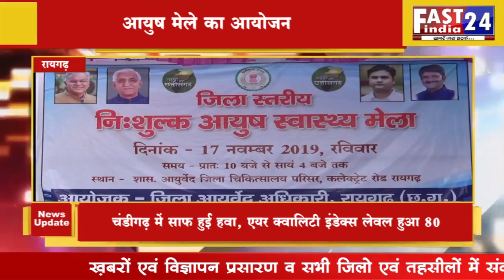आयुष मेले का आयोजन